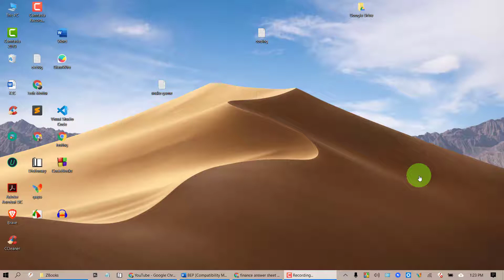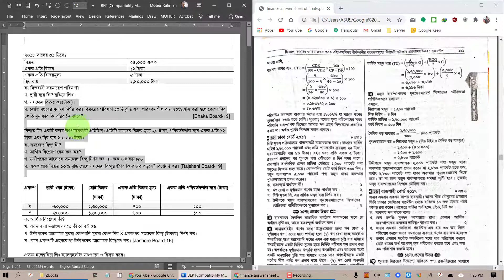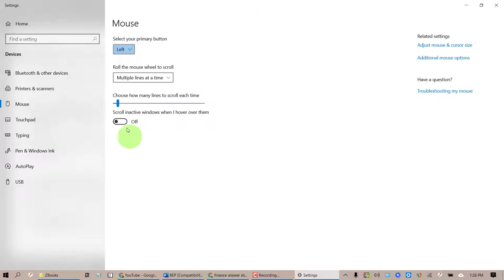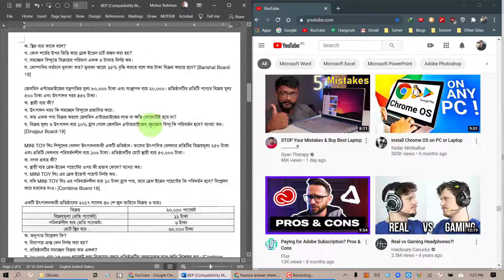কিভাবে দুইটা Software এ একসাথে Scroll করতে হয়।